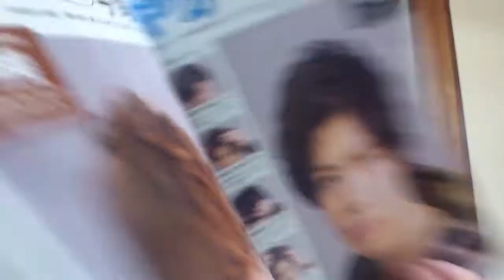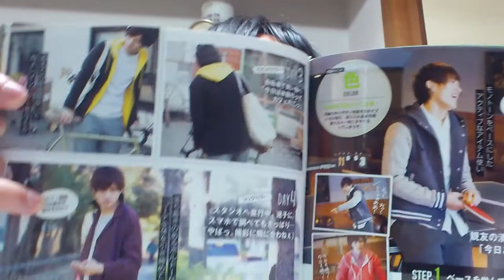おしゃれな春服コーデ！！ 雑誌サムライELO（イーエルオー）４月号 発行：インフォレスパブリッシング株式会社 発売：インフォレス株式会社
今月のサムライELOを紹介しました。
春服についてや、入学式で男を上げるスーツの着こなしなど載っているのでぜひ参考にしてみてください。